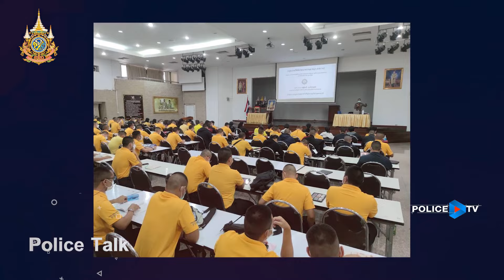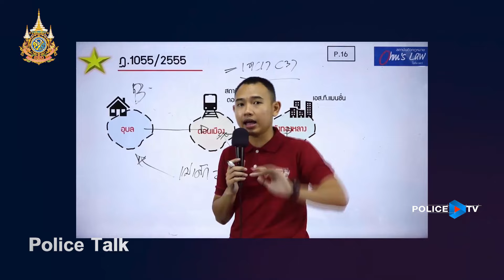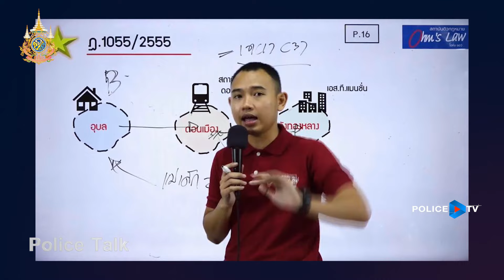รายการ POLICE TALK : ว่าด้วยเรื่อง “พนักงานสอบสวน”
เป็นพนักงานสอบสวน ต้องมีหลักสูตรด้วยหรอ ทำไมหลักสูตรที่ว่าด้วยการสอบสวนจึงสำคัญสำหรับข้าราชการตำรวจ ร่วมหาคำตอบไปพร้อมๆกับ ร.ต.อ.ณัฐกิตติ์ ประโรกิจจักร ในรายการ Police talk สัปดาห์นี้

📱 และชมผ่านแอพพลิเคชั่น : POLICE TV
Online 💻 Page : POLICE TV สถานีโทรทัศน์สำนักงานตำรวจแห่งชาติ
Youtube 📍:  POLICE TALK
⌚️ เวลารีรัน : 14:30 - 15:00 น. จันทร์ถึงศุกร์